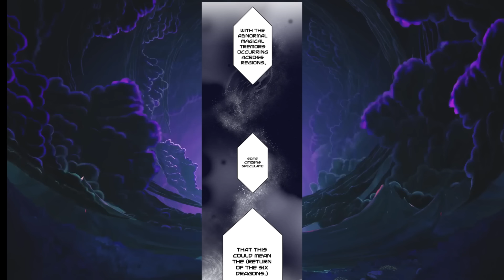He Sacrificed His Life To Save Humanity But Reincarnated With Advanced Swordmaster Talent | Recap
Name: RETURN OF THE GENIUS SWORDMASTER
In a world where humanity has gained magical powers to counter the Six Dragons—beings that threaten to bring about the world’s destruction—Agito Hakken, despite having no magic, masters swordsmanship to become a Sword Saint. Sacrificing his life, he saves the world from the threat of the Six Dragons. However, the Six Dragons’ ultimate goal was to summon a greater threat, a Divine Dragon, a hundred years in the future. With the world once again facing ruin, Agito, who should have died, awakens reincarnated in this future world. Determined to truly save the world this time, he takes up his sword once more to rise against the new threat.